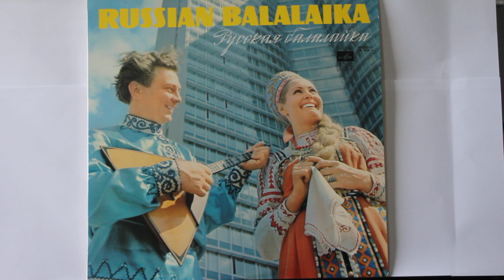13 Kamarinskaya - Камаринская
Kamarinskaya - Камаринская   -   Russian Balalaika – Русская Балалайка – © МЕЛОДИЯ (Stereo CM 02167-68)